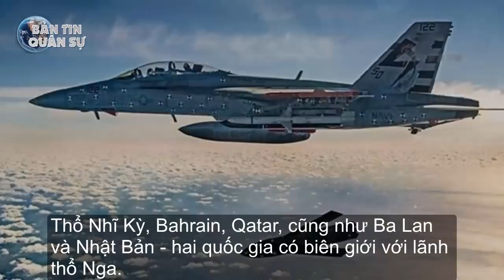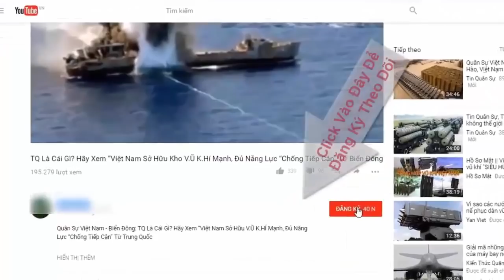Mỹ bán tên lửa "sát thủ đối không" AMRAAM cho Ba Lan... Nga thêm phần lo ngại | Tin Quân Sự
Mỹ tiếp tục bán sát thủ đối không AMRAAM sau vụ JASSM-ER cho Ba Lan – một quyết định khiến cả Hải-Không quân Nga gặp nguy hiểm.